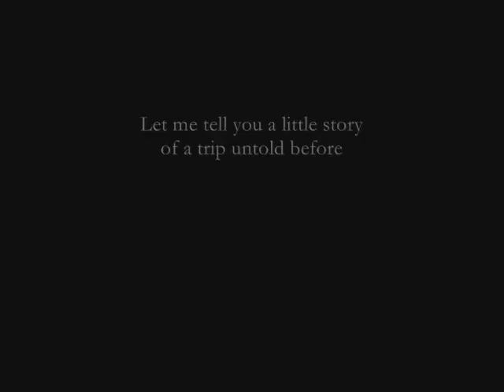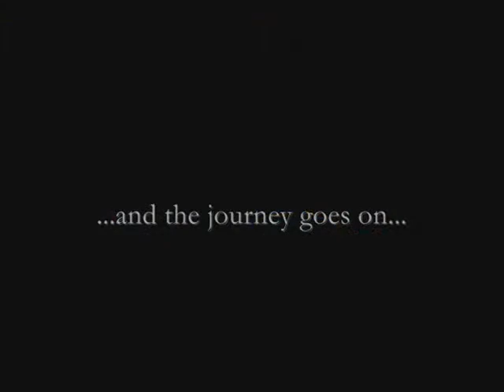Fiesta ST, a pictorial tribute. Schnauss - Hrk Love world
A collection of photos from my journeys all over Greece. Φωτογραφική συλλογή από τα ταξίδια μου στην Ελλάδα.

Soundtrack: Hrk - Love World (Ulrich Schnauss Remix)